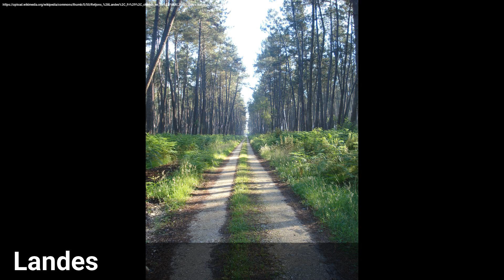France - Landes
Inspirational video for Landes.